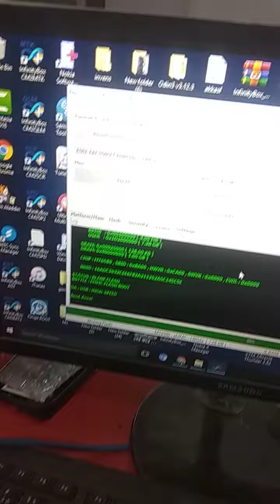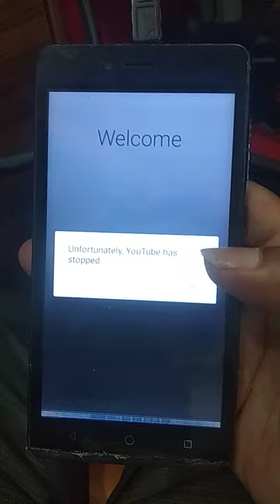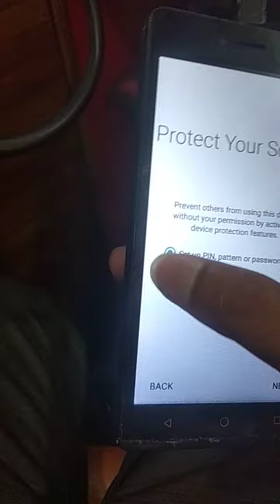Micromax Q-354 frp ,pin,patten and password Remove by CM2 Dongle.BMC TELECOM BD